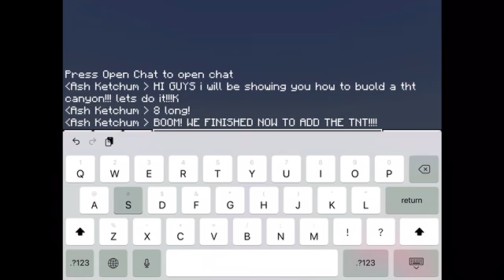MINECRAFT || HOW TO BUILD A EASY TNT CANNON!!!!